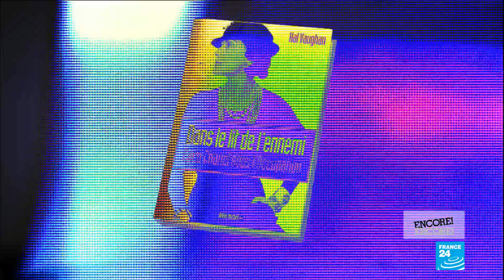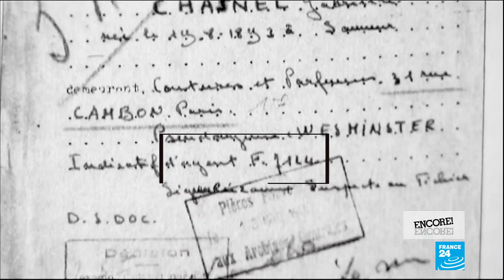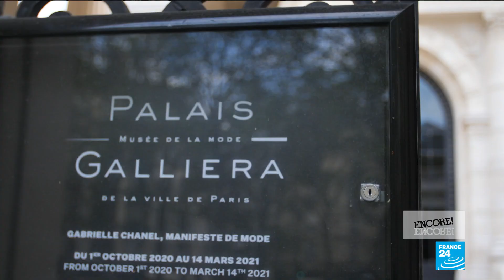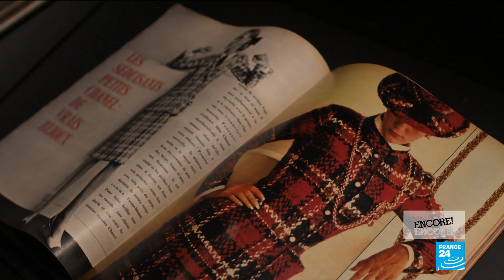Coco Chanel: The fashion designer's legacy, 50 years after her death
To mark the anniversary of Coco Chanel's death on January 10, 1971, fashion expert Jessica Michault and Eve Jackson take a look at the French designer's greatest styles, the fashion empire she created and her not-so fashionable links with the Nazis.